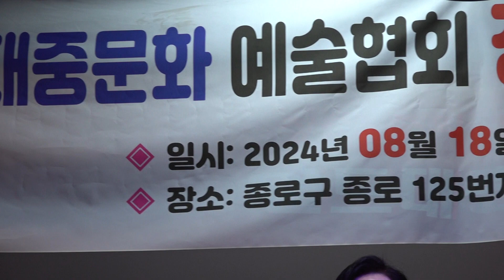가수 금가희 신사령타령 타이틀곡 월드대중문화예술협회 총회및 기념공연 청춘극장공연장 2024년 8월18일